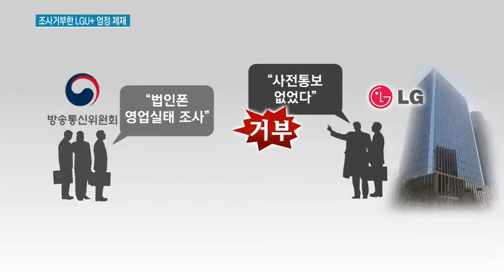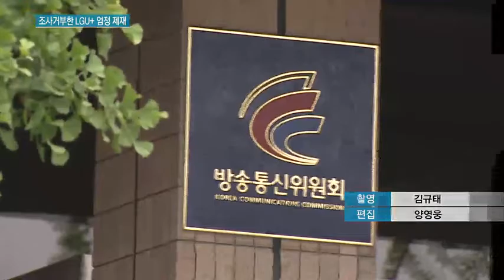LGU+ 조사 거부에 뿔난 방통위, 과태료 부과 등 엄정 제재 방침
06/16 MTN 투데이

방송통신위원회가 단통법 위반 혐의에 대한 조사를 거부한 LG유플러스에 과태료를 부과한다는 방침입니다. 단통법 조사에 앞서 이번 조사거부 행위를 별건으로 처리해 엄정 제재한다고 합니다. 김주영 기자가 보도합니다.